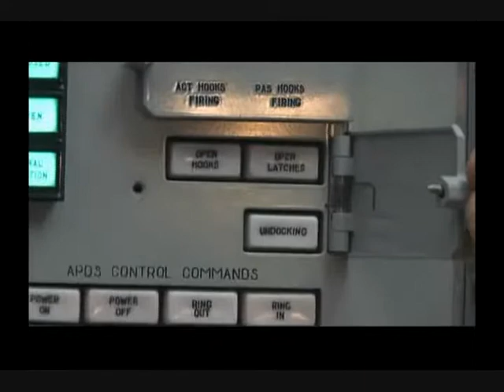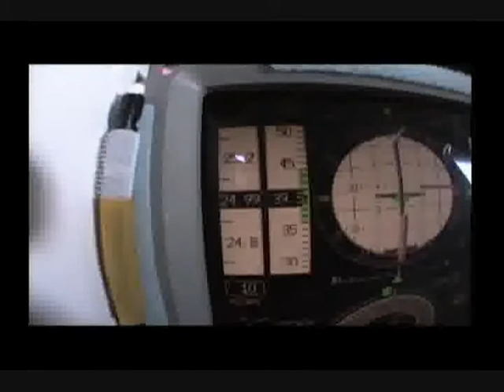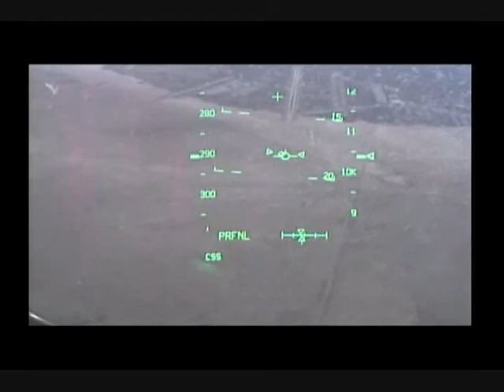NASA Astronaut Jose Hernandez part 2 of 2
NASA Astronaut Jose Hernandez Lecture in Ties Center about his experience in outer space.